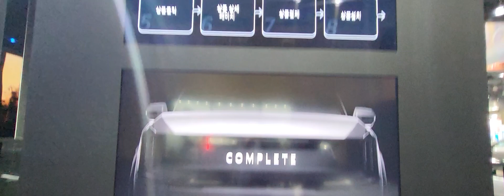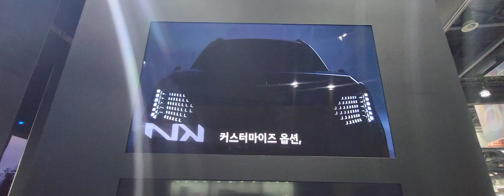2023서울모빌리티쇼 기아 커넥트 스토어(20230330)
2023서울모빌리티쇼 기아 커넥트 스토어 설명입니다.